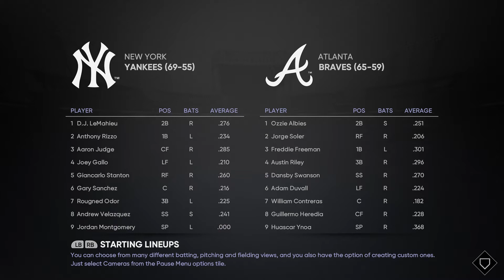MLB The Show 21 - New York Yankees vs Atlanta Braves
In this MLB Interleague Baseball Match Jordan Montgomery and the New York Yankees are at Truist Park in Atlanta, Georgia taking on Huascar Ynoa and the Atlanta Braves